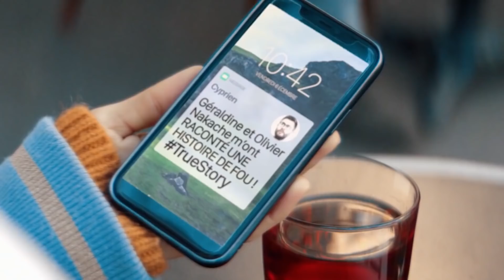TRUE STORY Bande Annonce (2020) Norman, Cyprien, Mcfly & Carlito, Serge le Mytho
TRUE STORY Bande Annonce (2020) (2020) Norman, Cyprien, Mcfly & Carlito